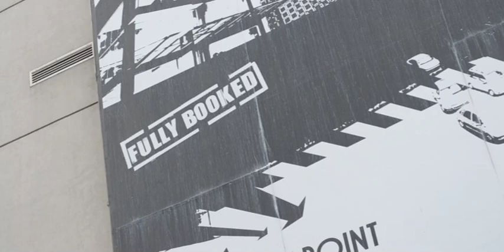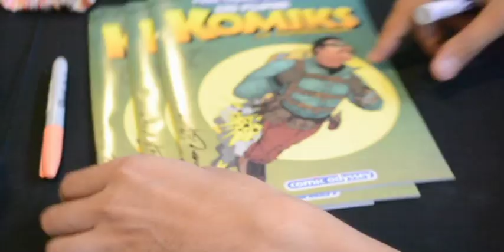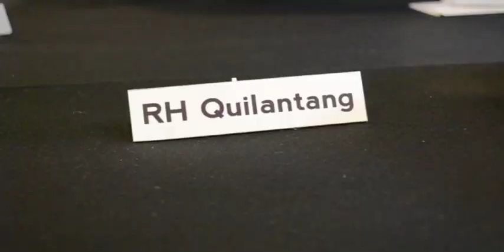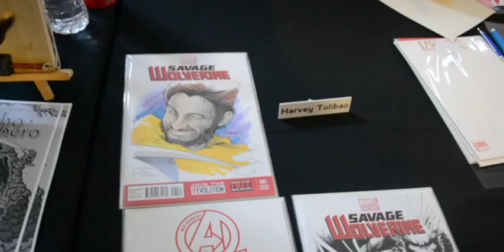Free Comicbook Day 2013 - Philippines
Comic Odyssey/Fullybooked at The Fort